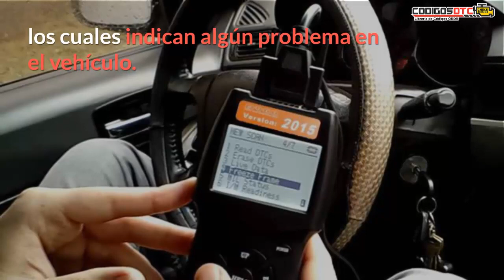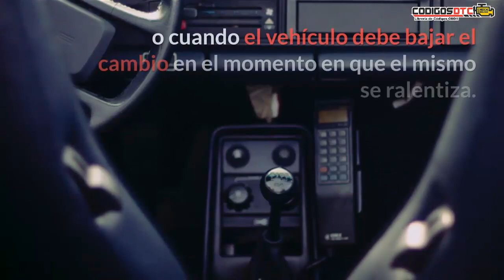PCM 🔥 Qué es, ubicación, funcionamiento y fallas 🔥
¿Qué es y cómo funciona el PCM? En este vídeo te explicaremos todo lo que necesitas saber sobre el Modulo de Control del Tren de Potencia.

0:00 introducción
0:39 Qué es el MODULO PCM
1:17 Cómo funciona el MODULO PCM